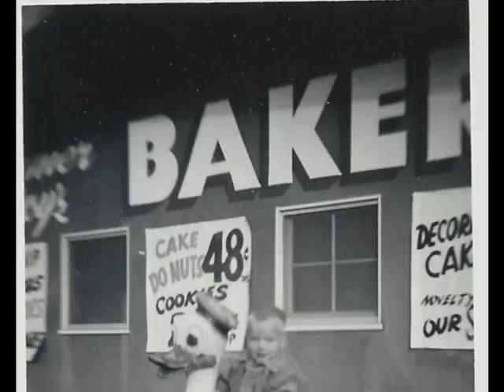DRUMSTICKLEWIS VIDEO . Connie HAYNES- DOROTHY GREEN 2015 video music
MY BROTHER IN LAW AND MOTHER IN LAW DOING A FEW SONGS. FEW YEARS AGO THEY US TO SING A LOT TOGETHER .